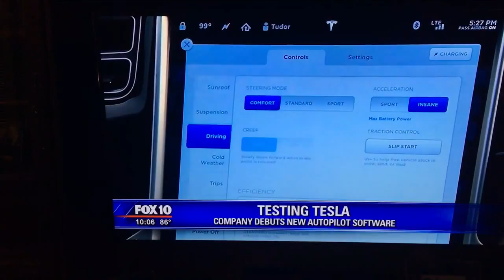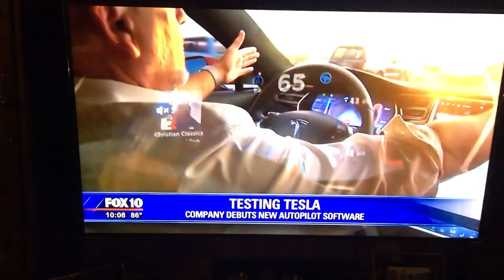Tesla auto pilot with Marcy Jones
Gave Marcy Jones a test ride last with in the P85D with insane mode